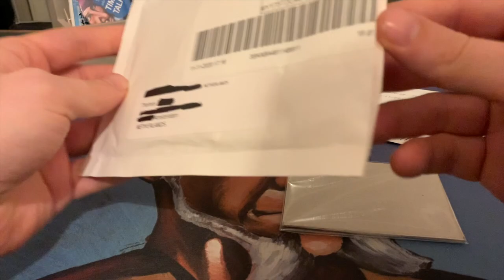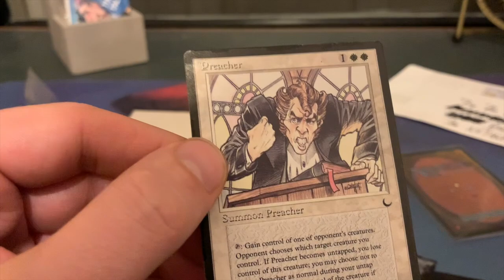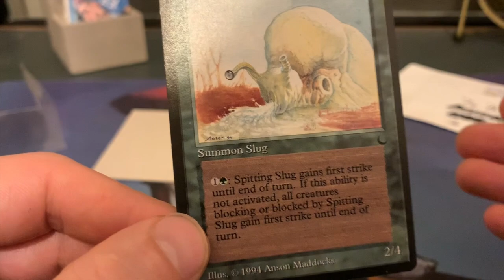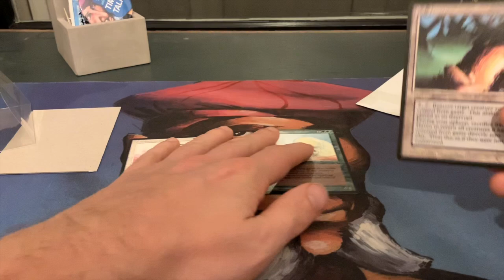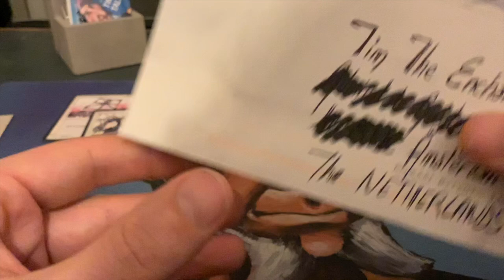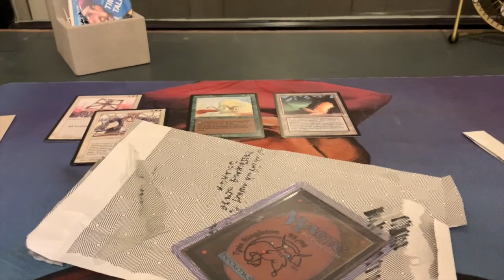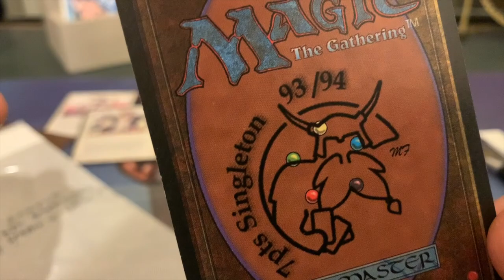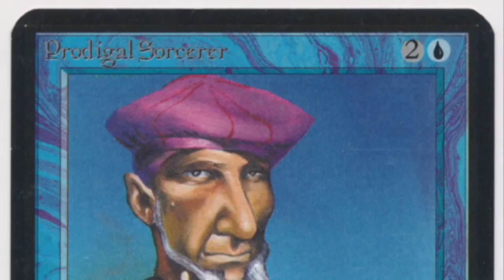The Dark & a 7 Point Singleton Surprise | Mail Day | Old School Magic the Gathering | 276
In today's mail day, we find ourselves surrounded by cards from the Dark and a special surprise from Thomas & Mikl, the organisers of 007 Pts Singelton MTG Old School.

Would you like to know more about 7 Point Singleton?

Would you like to see some OS Singleton MTG in action?